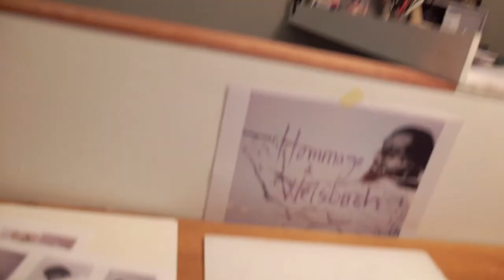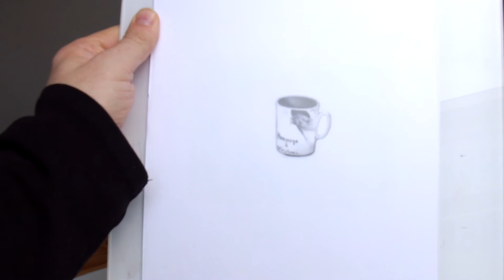FONTAINE (Episode 49)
VLOG SUR L'ART !
Vlog artistique : Découverte d'un artiste.

Un nouveau Vlog chaque Mercredi à 14h et chaque Dimanche à 17h.
Rarès-Victor Vlogs : Episode 49.